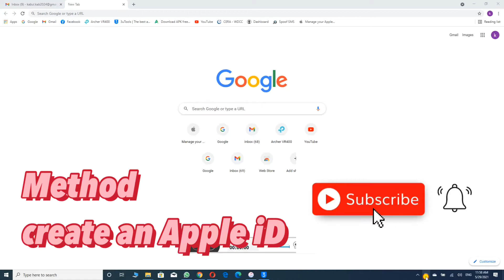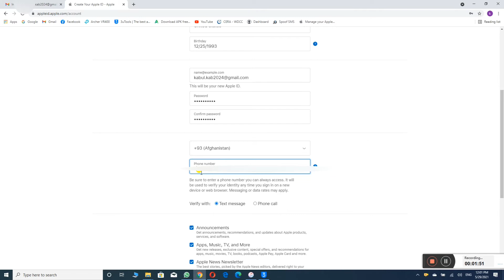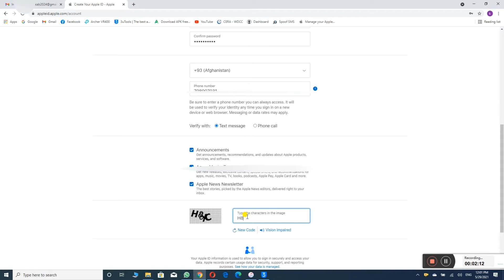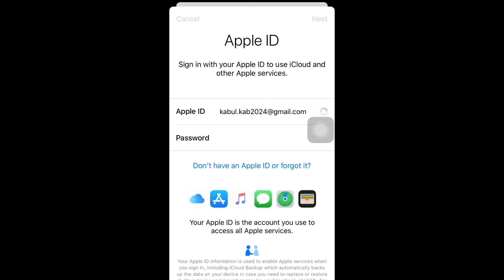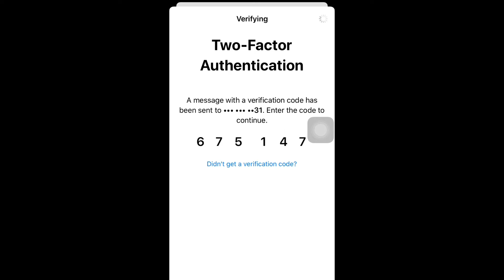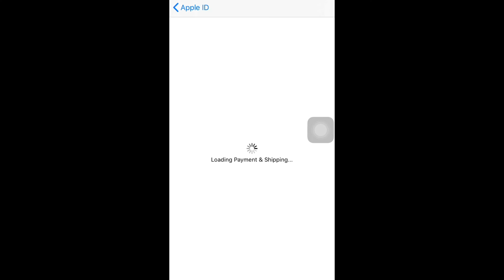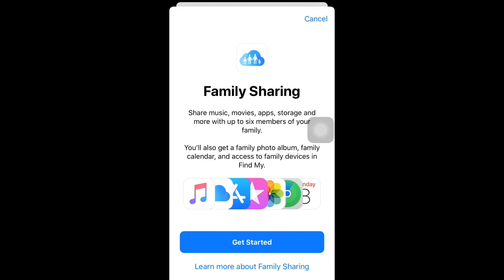Apple ID create | د ایپل ایدی جوړول | چطور میتوانیم ایپل ایدی جور کنیم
د ایپل ایدی جوړول

create Apple iD at Pc
create Gmail iD
create Apple id at Mobile
solution Apple iD Review problem
create Facebook iD
iPhone apps Lock
cheap razer Gold
cheap Pubg uc
Gmail signature